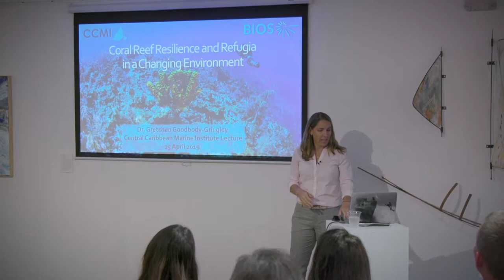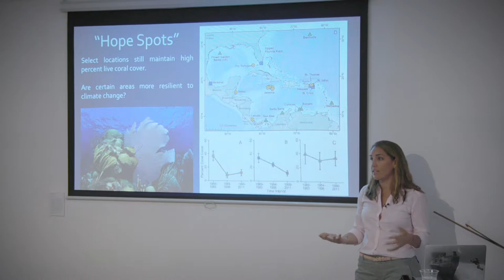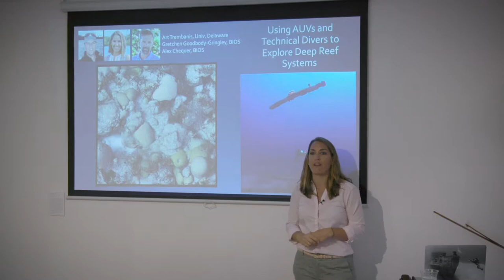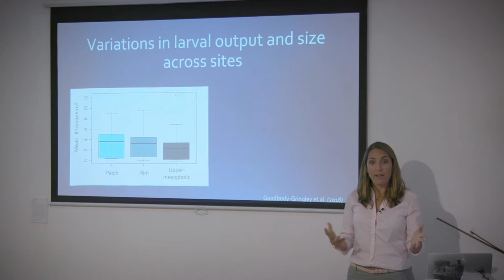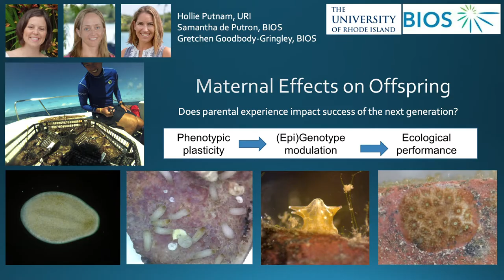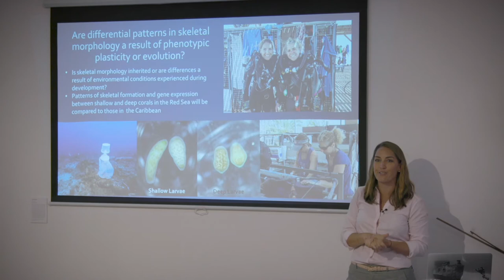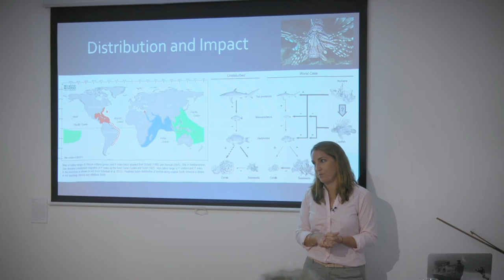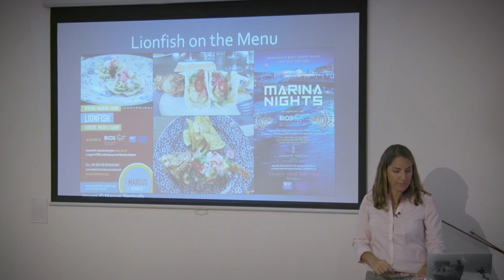Guest Lecture- Dr Gretchen Goodbody-Gringley: Coral Reef Resillience and Refugia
Coral Reef Resillience and Refugia in a Changing Environment

This presentation focuses on current threats to coral reef systems and mechanisms to overcome them through changes to reproductive patterns, epigenetics, dispersal, morphology, and physiology, with specific attention to the potential for mesophotic reefs (deep below SCUBA depth limits) to serve as a refuge for future coral survival. Dr Gretchen Goodbody-Gringley, from the Bermuda Institute of Ocean Science, presents her current work on the deep reefs of Bermuda. She also briefly discusses her ongoing research on the invasive lionfish.

Dr Goodbody-Gringley received her B.Sc. from the Univ. of Georgia, and her PhD from Harvard University in 2009. Her present research is focused primarily on deep reef ecosystems below 30m depth, which she accesses using closed circuit rebreathers. Leading the Reef Ecology and Evolution Laboratory at BIOS, Dr Goodbody-Gringley and her team are able to combine large-scale in situ ecological surveys, small-scale laboratory experiments, and molecular ecology to answer questions related to reef health, evolution, resilience, and recovery.